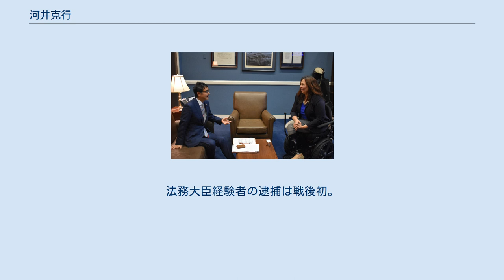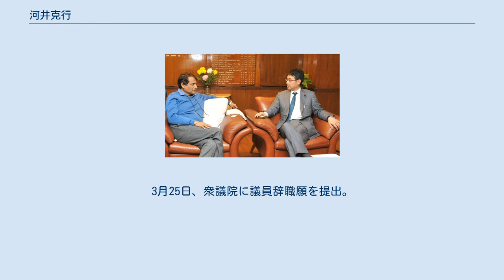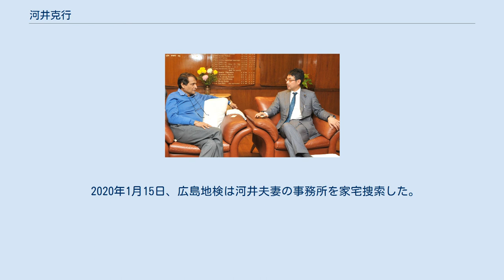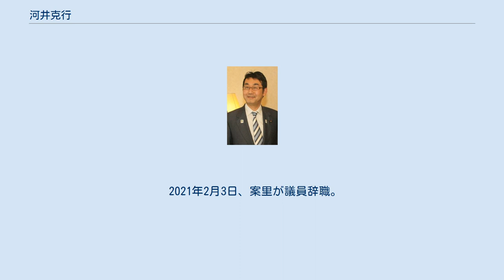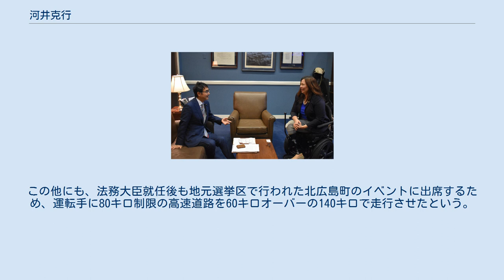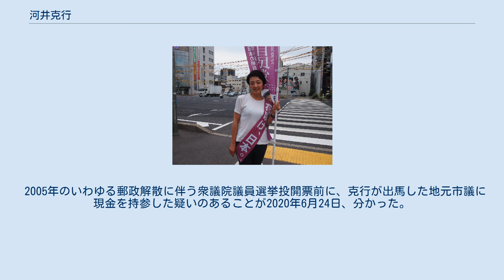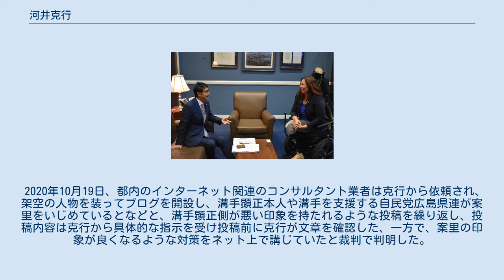河井克行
河井 克行（かわい かつゆき、1963年（昭和38年）3月11日 - ）は、日本の元政治家。
 衆議院議員（7期）、自由民主党総裁外交特別補佐、内閣総理大臣補佐官（第3次安倍第1次改造内閣）、法務副大臣（第1次安倍改造内閣、福田康夫内閣）、外務大臣政務官（第2次小泉改造内閣、第3次小泉内閣）、衆議院外務委員長、法務大臣（第101代）、きさらぎ会幹事長、広島県議会議員（1期）等を歴任した。
 広島県三原市生まれ。
三原市は、河井の父と母が出会い結ばれ、河井が生まれて幼稚園年中組まで過ごした古里である。
三原市本町・香積寺の下にある六畳二間の生家は平屋の賃貸で風呂がなく、幼少期の河井は母に手を引かれ銭湯に通っていた。
 広島市立安小学校、広島学院中学校・高等学校を経て、1985年に慶應義塾大学法学部政治学科（専攻、東南アジアの国際政治）卒業。
松下政経塾に入塾（第6期生）した。
同期生に、静岡県静岡市長の田辺信宏や福井県越前市長の奈良俊幸などがいる。
 1988年、アメリカオハイオ州デイトン市行政管理予算局国際行政研修生となる。
1990年、松下政経塾を卒塾し、出身地である広島県に帰郷。
 1991年、広島県議会議員選挙に広島市安佐南区選挙区から立候補し、初当選した。
 2001年に結婚した河井案里 2013年6月撮影 2017年、ワシントンD.C.にて自民党総裁外交特別補佐としてタミー・ダックワース民主党上院議員と会談する河井 2018年、インド鉄道大臣スレーシュ・プラブとニューデリーにて 衆議院の旧広島1区は定数3のうち自民党が2議席占めていたが、1993年の第40回衆議院議員総選挙に際し、岸田文武は前年に死去、粟屋敏信は新生党に移った。
党は岸田文武の息子の岸田文雄と河井の2人に公認を出すも、岸田はトップ当選、河井は候補者8人中6位で落選した。
 1996年、第41回衆議院議員総選挙に広島3区から自民党公認で立候補し、新進党新人の増原義剛らを破り、初当選した。
 2000年6月の第42回衆議院議員総選挙では、前回の選挙で破った無所属の増原義剛に敗れ、比例復活もならず落選。
支援者から「最大の敗因は独身であること」と指摘され、気落ちしているときに知人から、科学技術振興事業団（現・科学技術振興機構）に勤務していた河井案里（当時の姓は前田）を紹介される。
東京で紹介者をまじえて夕食をともにし、2次会で赤坂のスナックに行った。
「天城越え」を歌う案里を見初め、その日のうちに交際が決まった。
2001年4月20日に広島市内のホテルで結婚式を挙げた。
 増原がその後自民党に入党したため、以後2009年の第45回衆議院議員総選挙まではコスタリカ方式が採られ、河井、増原が交互に比例中国ブロック、広島3区から立候補する構図が続く。
2003年の第43回衆議院議員総選挙では比例中国ブロック単独2位で立候補し、3年ぶりに国政に復帰した。
2004年、第2次小泉改造内閣で外務大臣政務官に任命され、第3次小泉内閣まで務める。
 2007年、第1次安倍改造内閣で法務副大臣に任命され、福田康夫内閣まで務める。
2009年の第45回衆議院議員総選挙に比例中国ブロック単独3位で立候補し、4選。
2011年6月、鳩山邦夫を中心に結成された「きさらぎ会」に参加し、同会幹事長を務める。
 2012年9月の自由民主党総裁選挙では安倍晋三を支持し、安倍の推薦人に名を連ねた。
 2012年の第46回衆議院議員総選挙では、広島3区で民主党前職の橋本博明を比例復活すら許さない大差で破り、5選。
選挙後の第182回国会において、衆議院外務委員長に起用された。
 2014年の第47回衆議院議員総選挙では、民主党元職の橋本に前回よりも票差を縮められたものの、橋本に比例復活を許さず、6選。
2015年、第3次安倍第1次改造内閣で内閣総理大臣補佐官（ふるさとづくり推進及び文化外交担当）に任命された。
 2017年の第48回衆議院議員総選挙では、無所属・連合推薦の塩村文夏、日本維新の会公認の今枝仁ら5候補を破り、7選。
 2019年3月13日、自民党は河井案里を、7月の参院選広島県選挙区の2人目の公認候補に決定した。
克行は3月下旬から三原市長の天満祥典や県議（当時）の児玉浩など多数の公職者に...